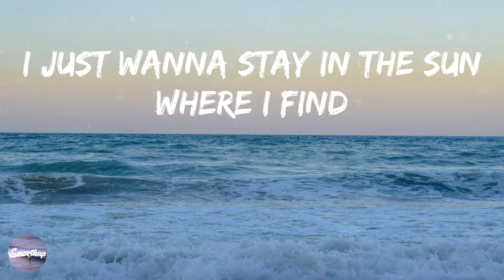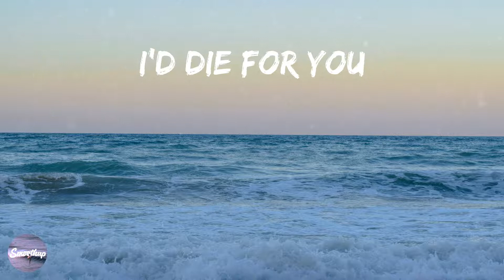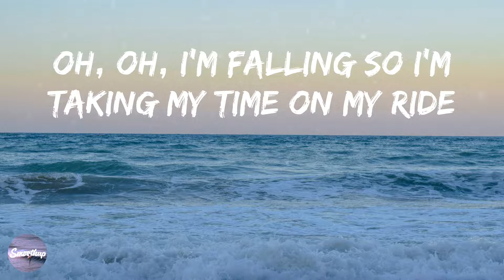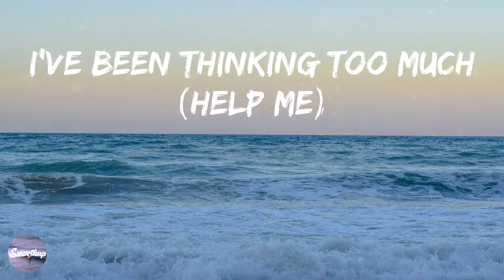Twenty One Pilots - Ride (Lyrics)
📝 Ride Lyrics

Oh, oh
Oh, oh
Oh, oh
Help me
Oh, oh
Help me